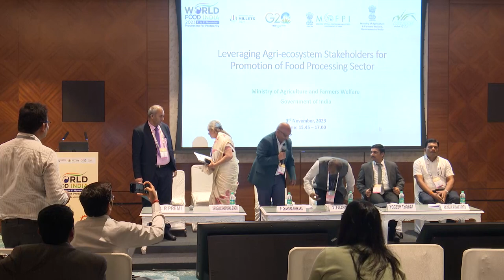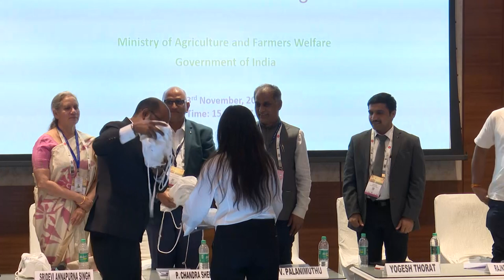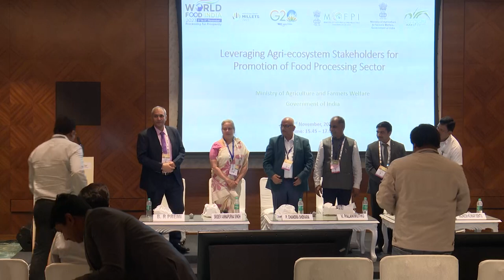Allied Ministry / Department Session by Ministry of Agriculture and Farmers Welfare